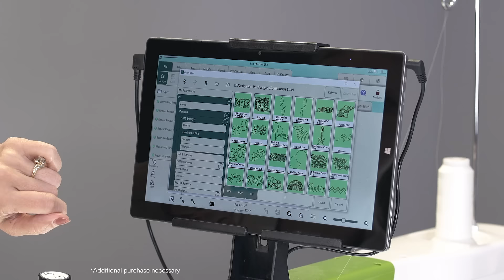Meet the Moxie XL | Available at your local retailer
The Moxie XL from Handi Quilter has the same easy-to- learn and oh-so-fun to use experience as the original Moxie, but with new features to help you finish your own quilts faster and with an incredibly smooth stitching experience. Get to quilting quickly with straightforward features, easy-to-use controls, and 18 inches of throat space to get creative. Practical features like bright lighting and touchscreen controls make this simple, spunky longarm the perfect quilting machine to customize and make your own.